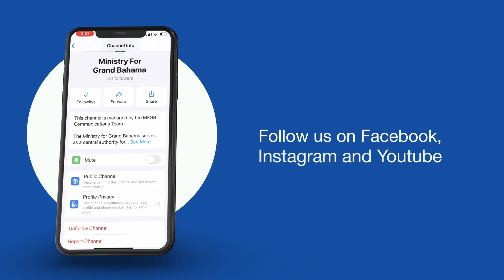Ministry for Grand Bahama's Contractors Workshop